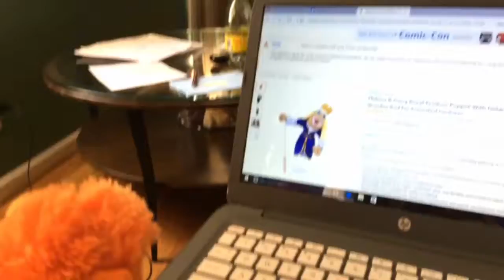Mr.Monkey gets a Girlfriend!!!